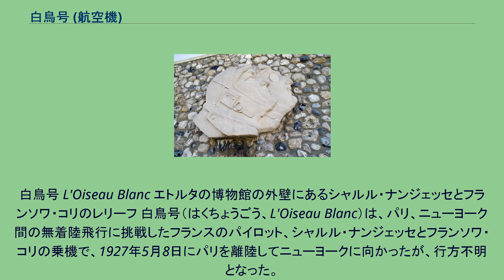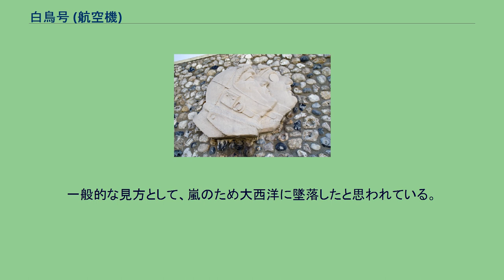白鳥号 (航空機)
白鳥号 L'Oiseau Blanc エトルタの博物館の外壁にあるシャルル・ナンジェッセとフランソワ・コリのレリーフ 白鳥号（はくちょうごう、L'Oiseau Blanc）は、パリ、ニューヨーク間の無着陸飛行に挑戦したフランスのパイロット、シャルル・ナンジェッセとフランソワ・コリの乗機で、1927年5月8日にパリを離陸してニューヨークに向かったが、行方不明となった。
ニューヨーク、パリ間の大西洋無着陸飛行にかけられたオルティーグ賞に挑戦したフランソワ・コリは地中海横断飛行などに成功していた。
初めフランスの撃墜王ポール・タラスコンと飛行する計画であったが1926年末、彼らの乗機ポテーズ 25は事故で破損し、タラスコンは負傷したため第一次世界大戦のフランス撃墜王シャルル・ナンジェッセと組むことになった。
偵察機ルバッスール PL.4を改造したルバッスール PL.8は、2席あったコクピットの内、前側のコクピットを取り除いて燃料タンクとし、後席を広げて、2人の乗員は並んで座るように改造した。
着水にそなえて胴体の気密性を高めた。
3個のタンクは巨大で4,025リットルのガソリンを搭載できた。
翼巾は広げられ、450馬力のW-12型エンジンが搭載された。
エンジンは40時間以上運転できることが確認された。
機体は白く塗装され、ナンジェッセが第一次世界大戦で用いた、黒いハートに骸骨とろうそく、棺桶を描いたマークが描かれた。
重量のわりに信頼性が低かったので無線機は積まれず、天測航法で飛行することにした。
主脚も離陸後、重量軽減のために切り離された。
1927年5月8日午前5時30分、パリのル・ブルジェ空港を離陸した。
離陸時の重量は11,000ポンドで、大圏コースが選ばれ、アイルランド、ニューファンドランド島、ボストンを経由してニューヨークに到達する予定であった。
離陸後、しばらくは5機のフランス軍機に護衛され、アイルランドではイギリス海軍士官が飛行を目撃し記録に残した。
その後飛行を目撃したものはいなかった。
いくつかの新聞はニューヨークへの到着を報じたが、誤報であった。
国際的な捜索が実施され、9日にわたって、ニューファンドランド島とニューヨークの間が捜索され、カナダ森林局も2機の捜索機を出動させたが、白鳥号は見つからなかった。
チャールズ・リンドバーグが無着陸飛行の成功し、パリに到着したのはナンジェッセらの出発の12日後であった。
一般的な見方として、嵐のため大西洋に墜落したと思われている。